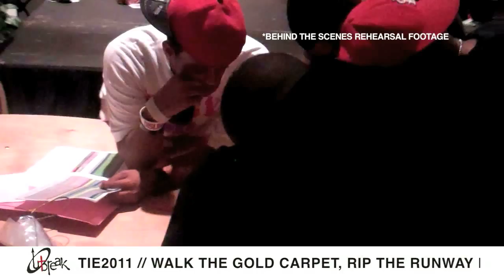TONIGHT!! BLACKTIE2011 NYE Celebration!!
What are YOU doing TONIGHT for NYE??
BLACKTIE2011 Kingdom VIPs Made in His Image!

What's happening tonight?? WALK THE GOLD CARPET, RIP THE RUNWAY KINGDOM FASHION XPERIENCE, THE "O" AWARDS, OUTBREAK PRESHOW, LIVE STREAM VIDEO BROADCAST, KINGDOM SOUL SCRABBLE BOARD, LIVE TWEETS, PRAISE DANCERS, SHOPPING SPREE GIVEAWAY, LIVE FACEBOOK UPDATES, and so much more!!!